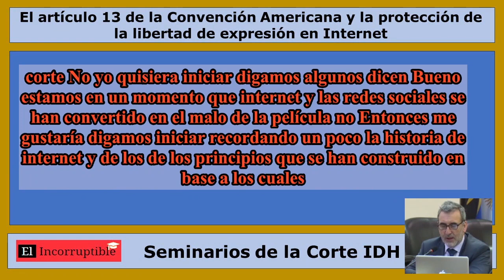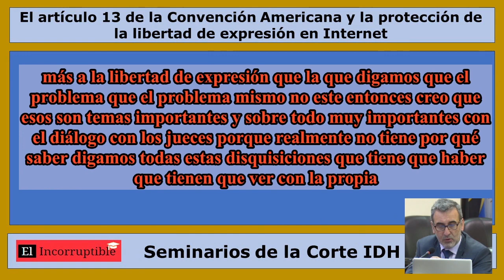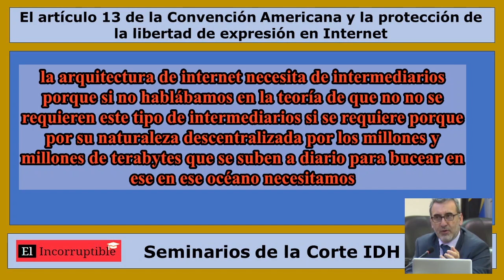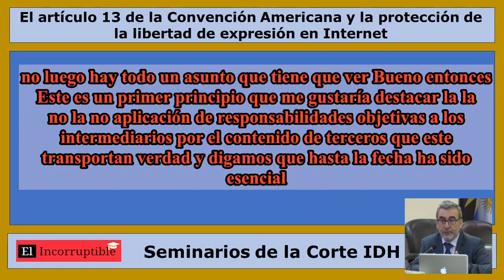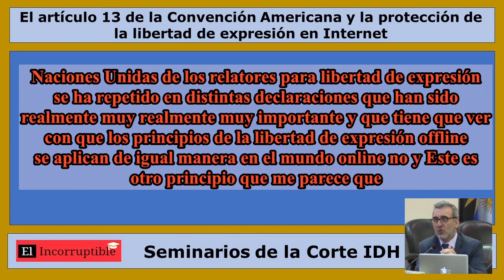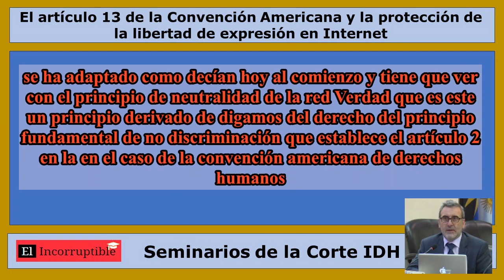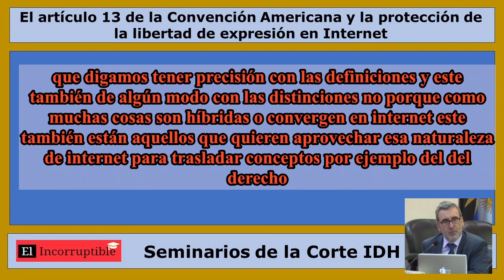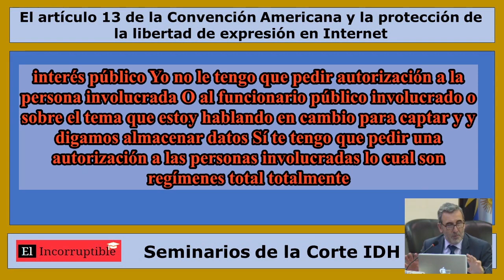Principios rectores acceso universal prohibición de censura en Internet; neutralidad de la red...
Principios rectores - acceso universal prohibición de censura en Internet; neutralidad de la red y pluralismo - Edison Lanza

Tema: El artículo 13 de la Convención Americana y la protección de la libertad de expresión en Internet (tema modificado con fines didácticos)